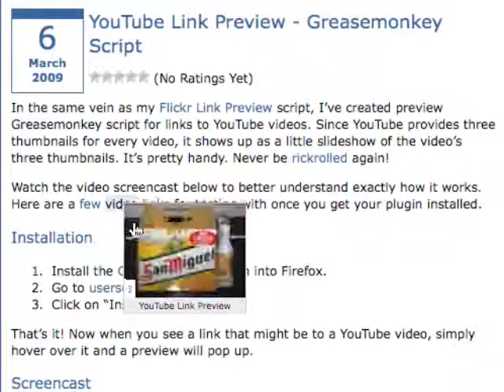YouTube Link Preview - Greasemonkey Script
A Greasemonkey script to provide a thumbnail preview of text links to YouTube videos so you can get an idea of what the video is about without clicking on the link.  Never be rickrolled again!!!